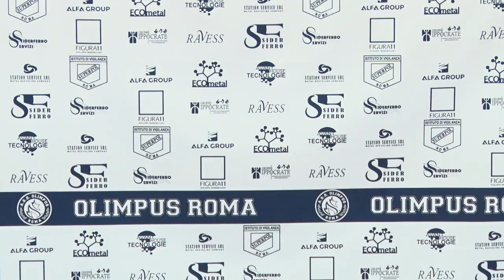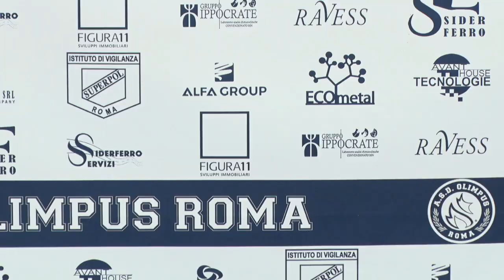Olimpus Roma-L84 4-2 | 6ª giornata | Serie A 2023/2024